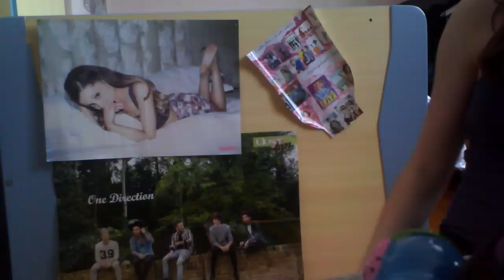Une nouvelle émission sur la chaîne ???/ Vie de stars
Voici Vie de Stars, la nouvelle émission sur la chaîne